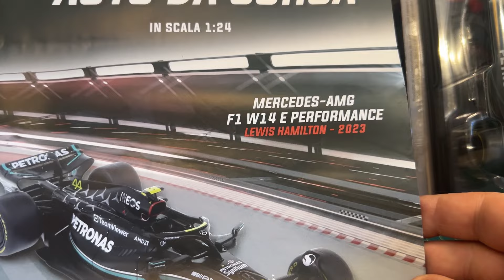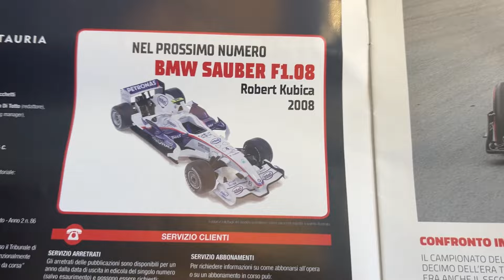LE GRANDI FORMULA 1 #56 - MERCEDES F1 W14 - LEWIS HAMILTON 2023 - Centauria (uscita 86)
Ciao ragazzi, oggi arriva un super pezzo, tra i migliori della collezione! La Mercedes W14 2023 di Lewis Hamilton! Scorpiamola insieme!!! 😜

► Vernice a Pigmenti ➜
► Vernici Acriliche ➜
► Set Pennelli ➜